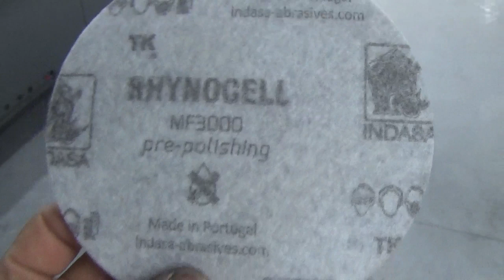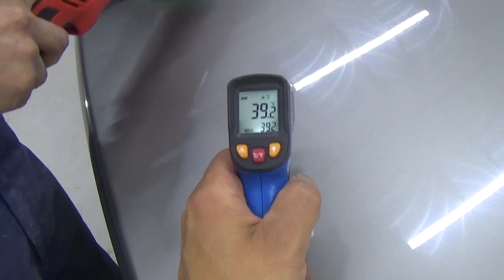полировка бмв. проба наждаков